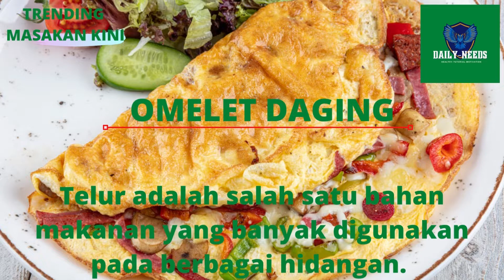BONGKAR HABIS - RESEP IDE BISNIS OMELET DAGING MASAKAN NUSANTARA - TUTORIAL PEMULA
Bahan:

Daging sapi cincang (100 gram)
Cabai rawit merah (3 buah)
Garam (secukupnya)
Gula (sejumput)
Saus tiram (secukupnya)
Seledri (1 batang)
Cara memasak:

Haluskan cabai rawit merah dan bawang putih, lalu tumis dengan api sedang hingga wangi.
Kemudian campurkan dengan daging sapi cincang, merica bubuk, garam dan gula lalu masak hingga daging matang lalu sisihkan pada wadah.
Kocok telur hingga mengembang yang sudah ditambahkan garam serta merica secukupnya.
Panaskan teflon yang sudah diberi mentega, lalu tuang adonan telur dan taburkan isian daging cincang yang sudah dimasak.
Masak hingga telur matang lalu balik dan angkat.